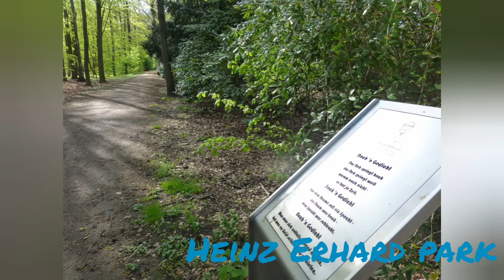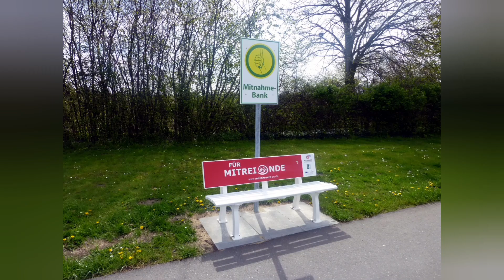Tag 9 und 10: Lüdershausen via Hamburg nach Ohlstedt und weiter nach Neumünster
Endlich habe ich wieder mein Arbeitsgerät und kann endlich ein wenig Reisematerial nachreichen.